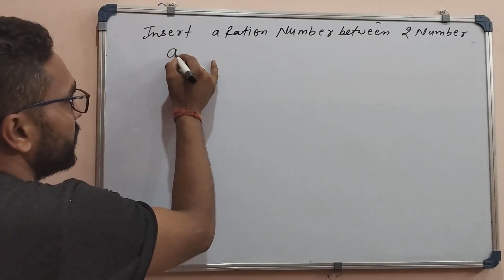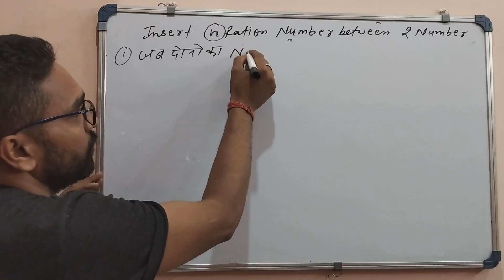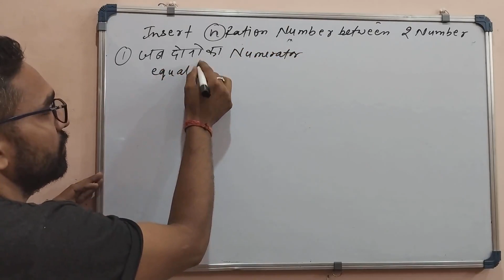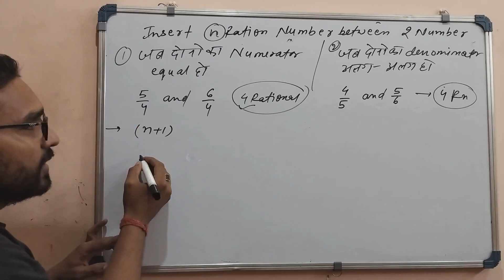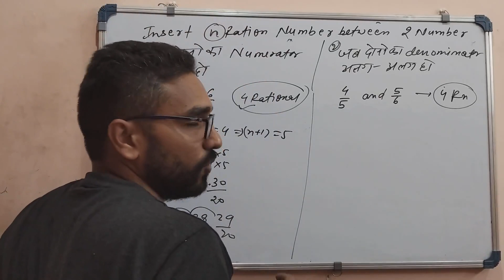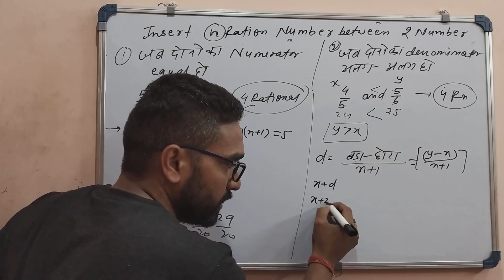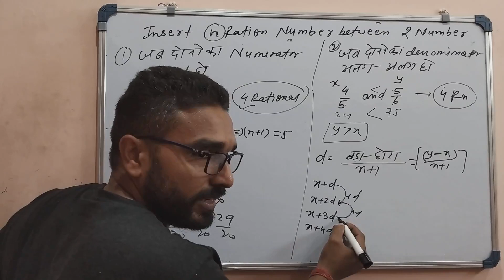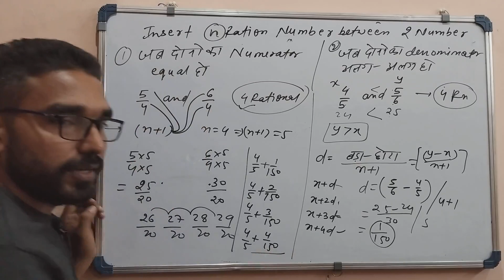maths class-9 Number System part-2